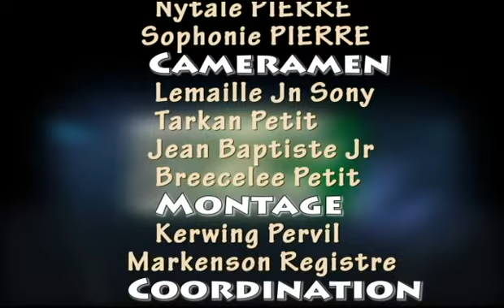Realite Episode 33 - Paul Villefranche